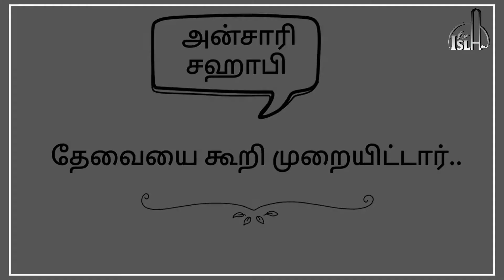அன்சாரி சஹாபிக்கு நபி (ஸல்) அவர்களின் அழகான வழிமுறை